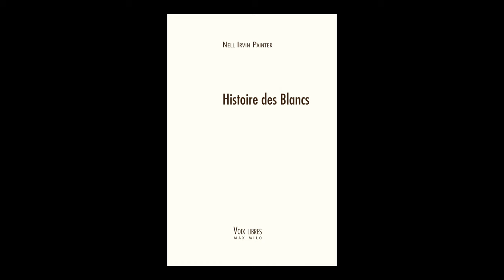Nell Irvin Painter - Histoire des Blancs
Nell Irvin Painter vous présente son ouvrage "Histoire des Blancs" aux éditions Max Milo. Rentrée littéraire janvier 2019.